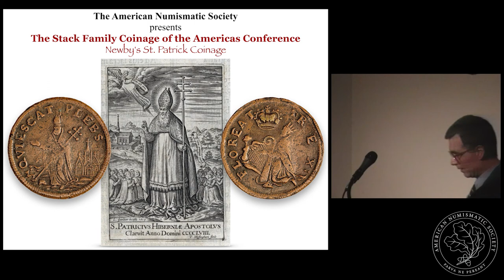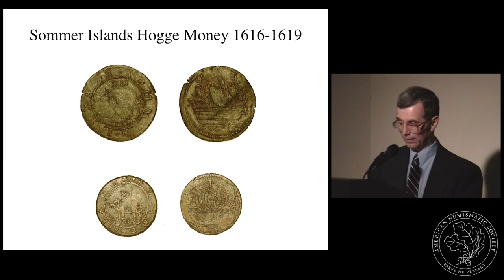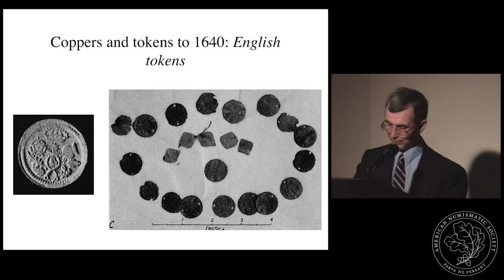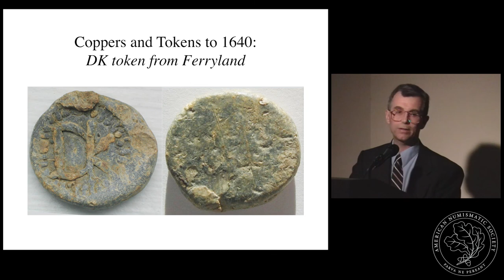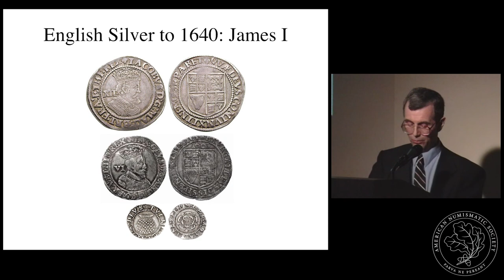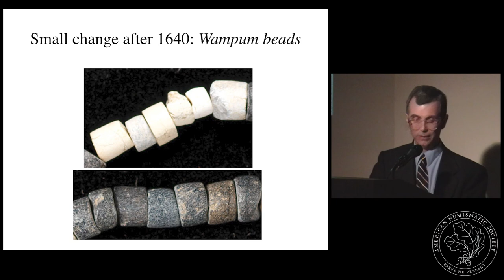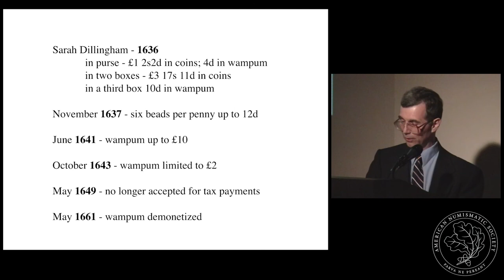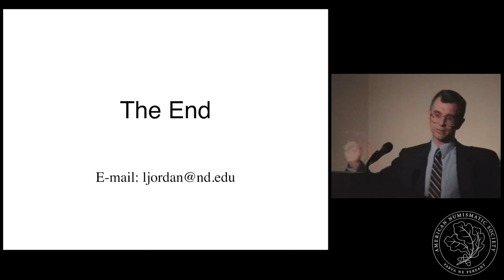Louis Jordan, Coinage in the British colonies of North America: 1620-1660.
Louis Jordan presents a lecture on coinage in the British colonies of North America. He discusses various coinages that were accepted for trade as evidenced through archeological findings including pieces of eight and wampum.